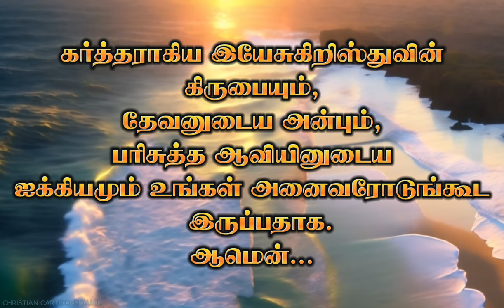Today Bible verse | Today's verse | இன்றைய வசனம் | 22-01-2024 | Tamil Bible words